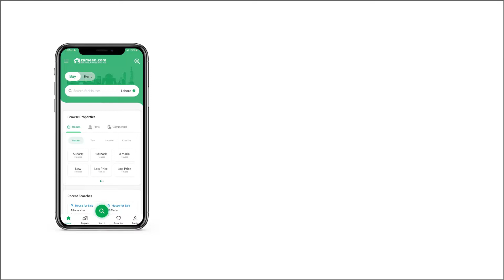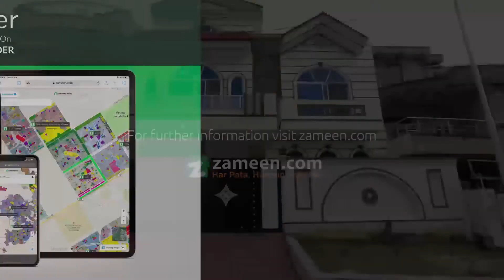10.9 MARLA HOUSE FOR SALE IN G-13 ISLAMABAD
35x70 Beautiful House For Sale In G13
7b Bedrooms
7 Bathrooms
2 Kitchen
2 Tv Lounge